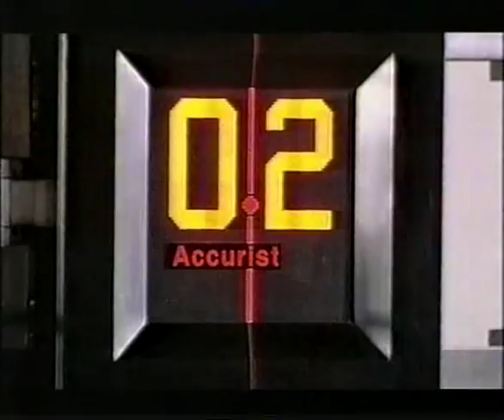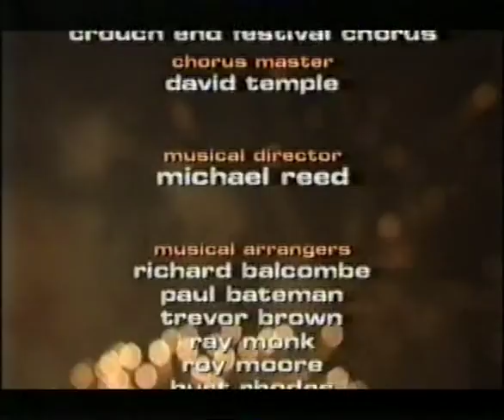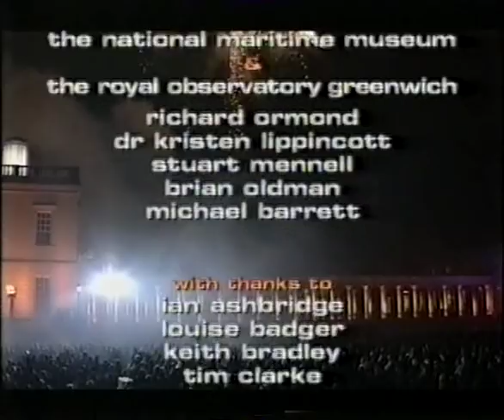Sarah Hamilton - Millenium Child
On 31 December 1999 Sarah performed on the Meridian Line at the British Gas Millenium Party at the National Maritime Museum, Greenwich. At the age of 7, she beat 10000 other hopefuls to perform alongside the likes of Eurythmics, Bryan Ferry, Simply Red and Lesley Garrett. a diva in the making. :-)